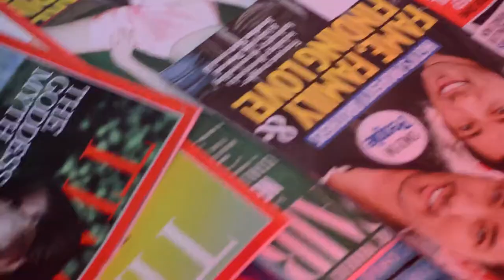The Exchange ATL's Vision Board Paint & Sip Event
The Exchange is a networking group for young business professionals in Atlanta, Georiga. They organize different events for single and married folks of the 25 and up crowd. They pride themselves on putting on events that expand beyond the club, bar, hookah lounge scene that Atlanta has been portrayed as over the years. Evens such as mixology classes, trap bingo, meet-n-greets, sip n paints, vision board parties and etc.

To find out more go to the theexchangeatl.org